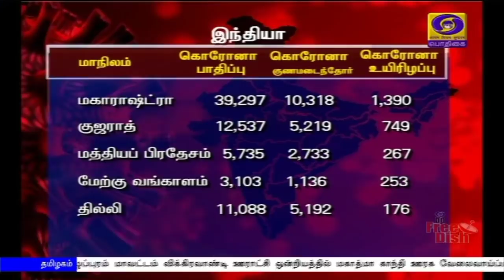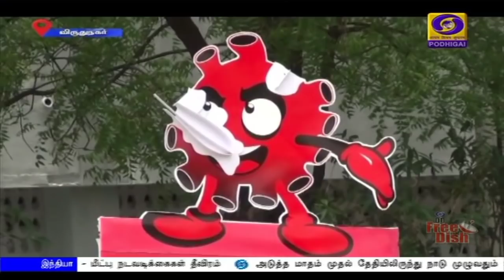பொதிகை காலை 11 மணி செய்திகள் [21.05.2020]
1) புலம்பெயர்ந்த தொழிலாளர்களுக்கு உணவு தானியம் வழங்குவது உள்ளிட்ட  மத்திய அமைச்சரவையின் பல்வேறு முடிவுகள்,  சாமானிய மக்களுக்கு பயனளிக்கக் கூடியதாக உள்ளன - பிரதமர் நரேந்திர மோதி பெருமிதம்.

2)  பயங்கரவாத எதிர்ப்பு தினம் நாடு முழுவதும் இன்று கடைபிடிக்கப்படுகிறது - பயங்கரவாதத்திற்கு இன்னுயிரை ஈந்த அனைவருக்கும் குடியரசுத் துணைத் தலைவர் வெங்கையா நாயுடு, பிரதமர் நரேந்திர மோதி மரியாதை.

3)  மேற்குவங்க மாநிலம் சுந்தர்பான் அருகே பலத்த காற்றுடன் கரையை கடந்தது அம்பன் புயல் - மரங்கள், மின்கம்பங்கள் சாய்ந்தன - மீட்பு நடவடிக்கைகள் தீவிரம்.

4) அடுத்த மாதம் முதல் தேதி இயக்கப்பட உள்ள 200 சிறப்பு ரயில்களுக்கான முன்பதிவு இன்று தொடங்கியது

5)  நாடு முழுவதும் கொரோனா தொற்றால் பாதிக்கப்பட்டோர் எண்ணிக்கை ஒரு லட்சத்து 12 ஆயிரத்தைத் தாண்டியது - இதுவ‍ரை 45 ஆயிரத்து 300 பேர் குணமடைந்துள்ளனர்.